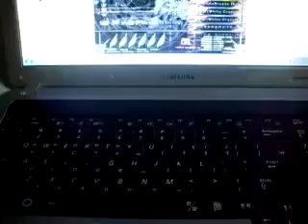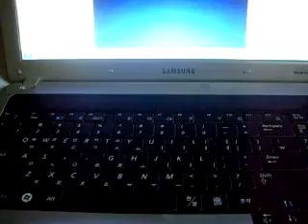[LR2] (ABCD♪) ★★4 Angelic layer 名人 HARD CLEAR (LIVEPLAY)